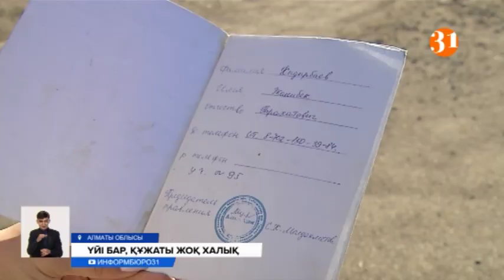Үйі бар, құжаты жоқ халық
Алматы облысы Еңбекшіқазақ ауданына қарасты "Алтын адам" саяжайы тұрғындарының шағымы еш жерде қаралмайды екен. Жер учаскелерін сатып алғанымызды дәлелдей алмай дал болдық деген жұртшылық жерді толықтай  рәсімдеп беремін деген кооператив төрайымына ешқандай құзырлы органның тісі батпайды деп отыр. Ал төрайым, ешқандай сот процесіне мені шақырмады, тұрғындар маған жала жауып отыр дейді. Қолында құжаты жоқ, бірақ ақшаны уыстап бердік деген жұрттың жан айқайын әріптесім Әйгерім Ердәулет тыңдап қайтты.